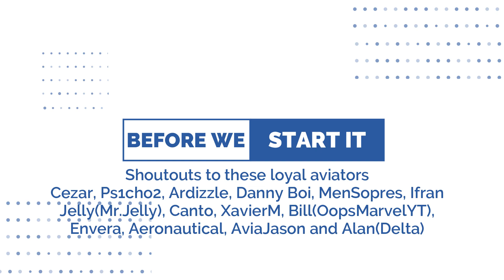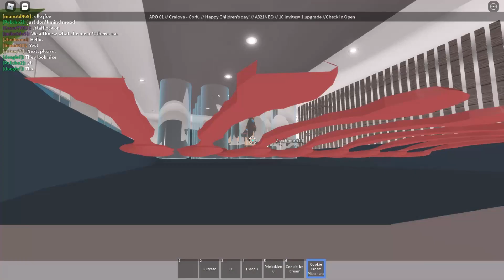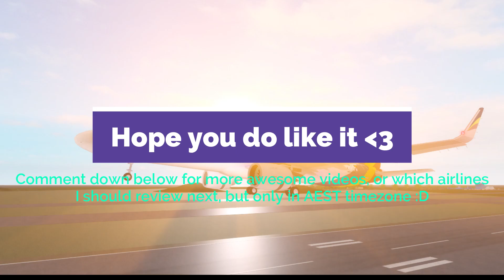Flying with Romanian Flag [RBLX] AirRomania AIRBUS A321neo ACF Flight| RoAviation Reviews Episode 36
This time, we are reviewing another sweet ally of my airline, Air Romania, and I really love this flight in the time I got yesterday. Since already I manage to join a flight just in my timezone correctly and I can have fun flying.

AirRomania is Cezar's airline and the airline of Romania, which based in Bucharest. I love the unique service and the amazing airport as well, currently I forgot to review the check-in since shadowplay decided to not open properly, but what I say this is this airline is dethrown FlyHilo on the favorite airline list of RoAviation Airlines. I honestly love flying on this airline and finally, I can fly and review it for the very first time I seriously love this airline and happy we ally together.

Songs powered the video:
Safe and Sound by Different Heaven (NCS)
Horizon by JJD
Harmony by JJD